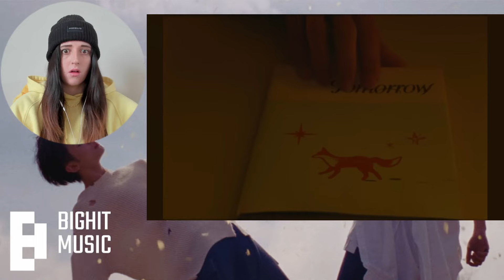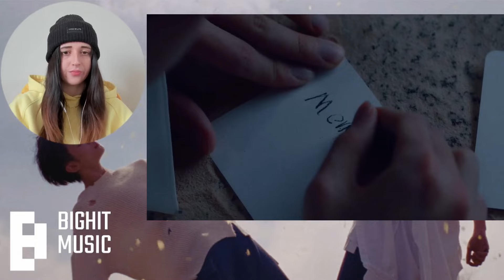TXT "Deja Vu" M/V & Concept Trailer & Clips REACTION